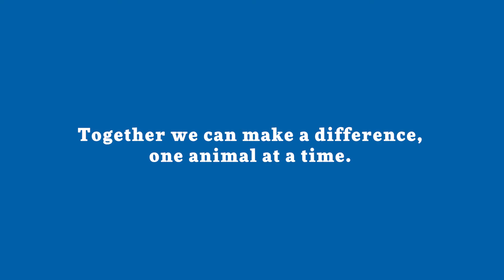Mote Marine Laboratory's Dolphin, Whale & Sea Turtle Hospitals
Mote has been rehabilitating dolphins and whales at our Sarasota, Fla.-based facilities since 1992. At Mote, our goal is to provide the most humane treatment possible for live-stranded dolphins and whales, while also creating a better scientific understanding of these animals and their needs to support conservation of these species in the wild. Mote has one of only three hospitals in Florida with special facilities and training to care for sea turtles suffering from fibropapilloma tumors. Because scientists are still learning how this disease is transmitted among turtles, we must provide a separate facility just for animals with these tumors. We aim to help all our turtle patients return to the wild and contribute to their populations for years to come. This matters greatly: All sea turtle species are threatened or endangered.To learn more,